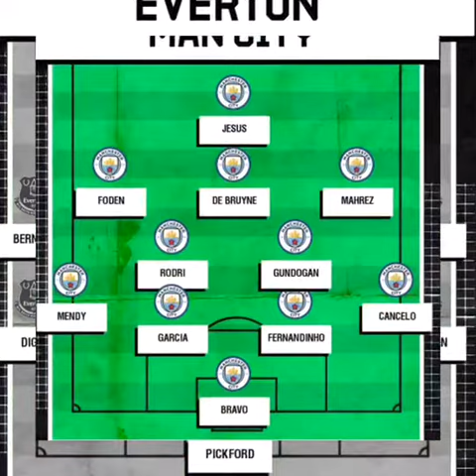Arsenal vs ManchesterUnited espn footballtherapy younesh skysports premierleague joseMourinho#